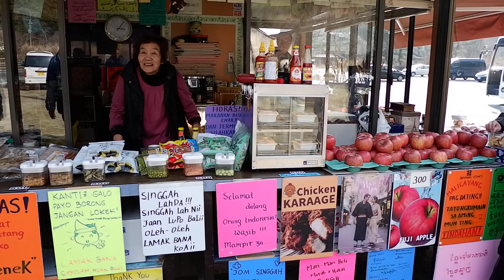Saiko iyashi-no-Sato Nenba , Februari 2020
One Take Video ... No Editing